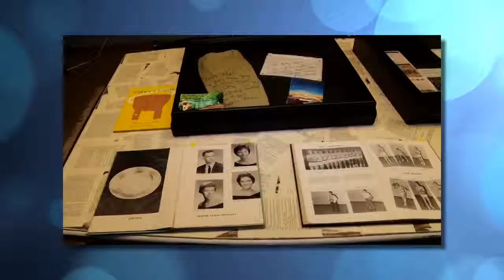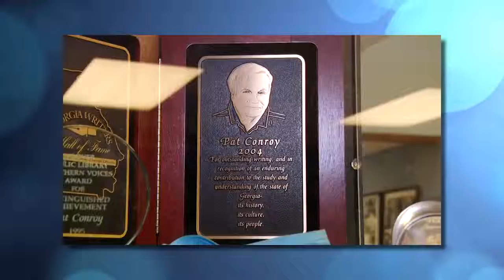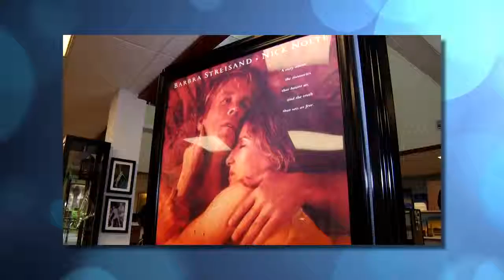WHHI-TV North of the Broad interview with Jonathan Haupt (April 2019)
Our friends from WHHI-TV's North of the Broad will now be filming in our own Pat Conroy Literary Center each month. We were delighted to welcome host Robyn Zimmerman for this conversation with Conroy Center executive director Jonathan Haupt.